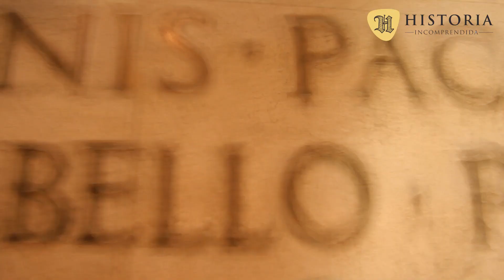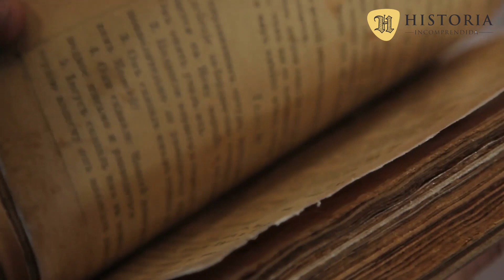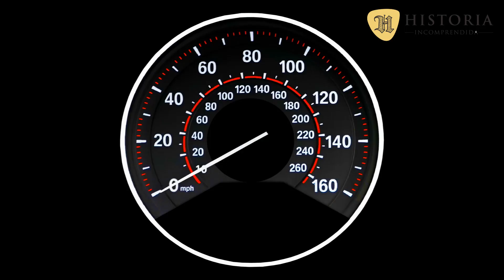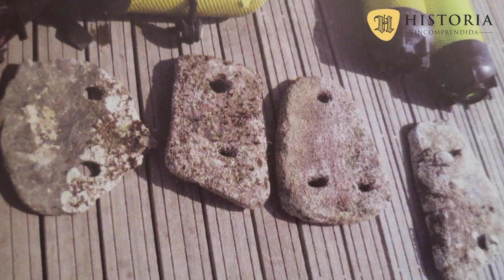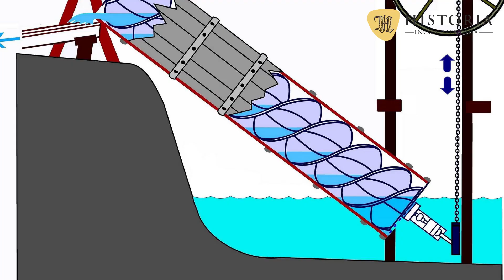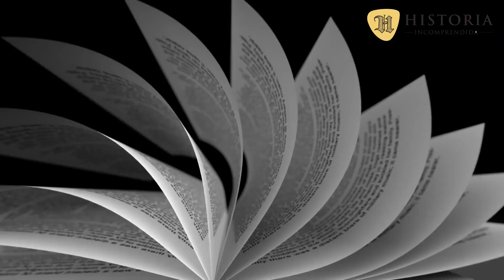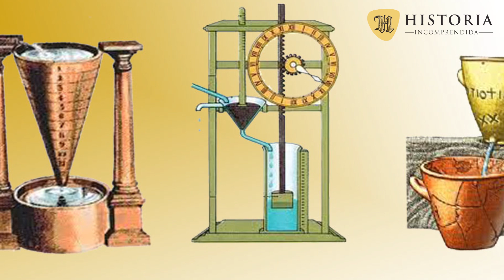15 Inventos Increíbles de la ANTIGUA GRECIA que Todavía Usamos Hoy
15 Inventos Increíbles De la Antigua Grecia que Todavía Usamos Hoy.

Todos sabemos que los griegos tuvieron a muchos de los más grandes pensadores de la antigüedad. Su cultura le legó al mundo obras inolvidables tales como la Ilíada, la Odisea o la Eneida, así como muchas de las teorías políticas sobre el buen gobierno en sistemas democráticos, autocráticos o dictatoriales, que aún persisten en la actualidad. No obstante, más allá de la política y la literatura, su papel como inventores es prácticamente desconocido.

Es por ello, que hemos elaborado este top de los 15 inventos griegos que cambiaron el mundo.